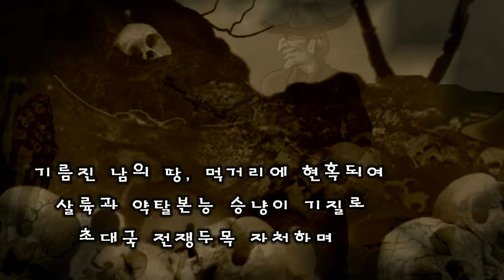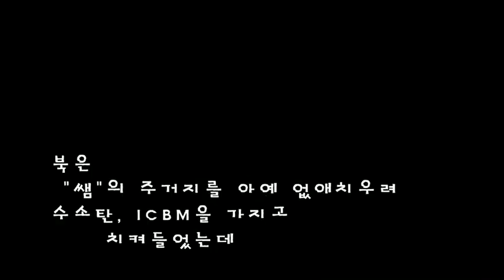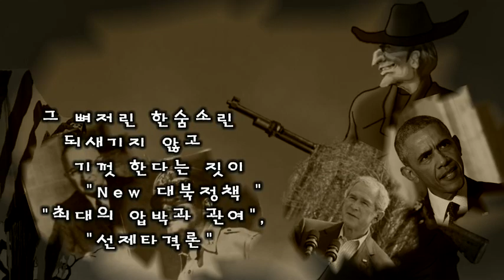北朝鮮 「サムおじさんの本性 (쌤아저씨의 본성)」 uriminzokkiri 2017/04/30 日本語字幕付き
2017年4月30日、uriminzokkiriにアップロードされた動画。アンクル・サムを揶揄。日本語字幕付き。